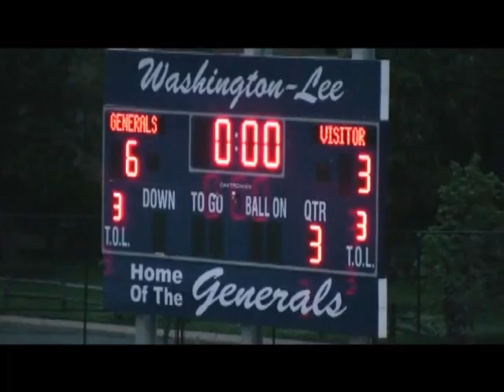Cornell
Lacrosse 2010